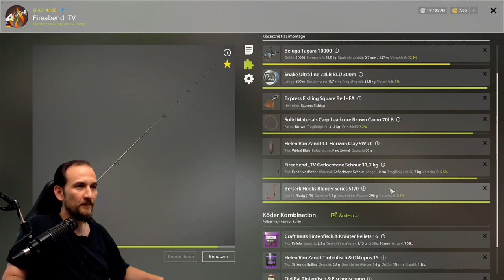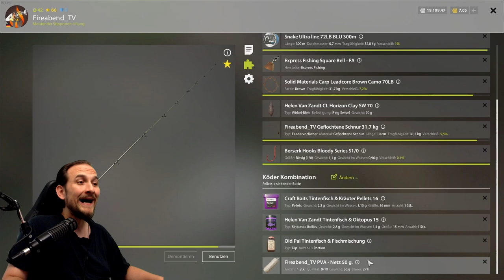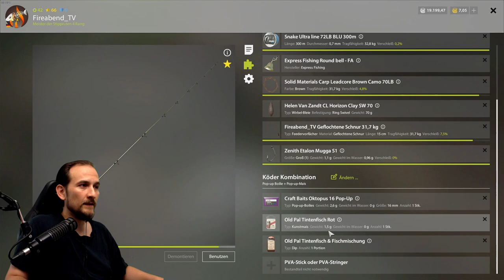Russian Fishing 4 - Bärensee - Barbe, "Euro Barbel Camp", Part 2